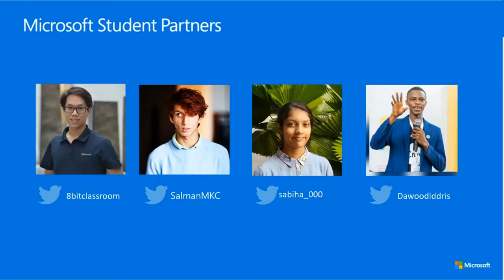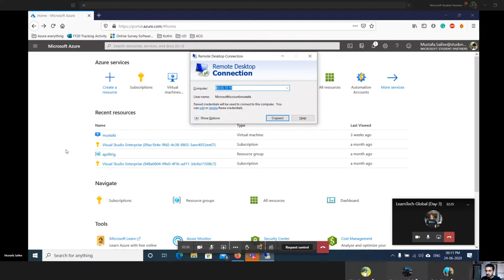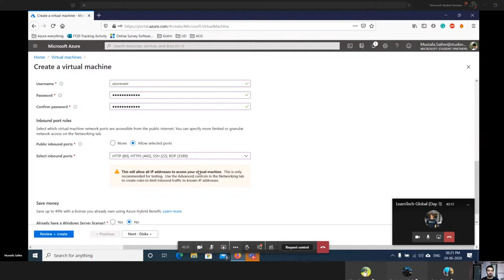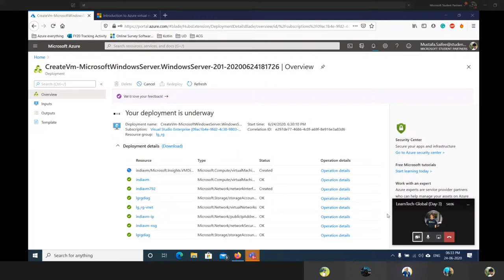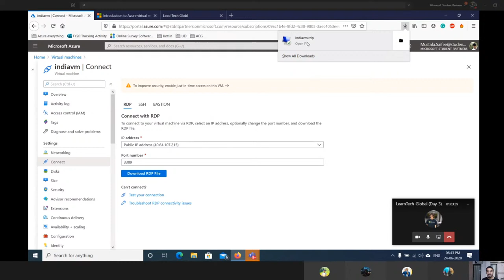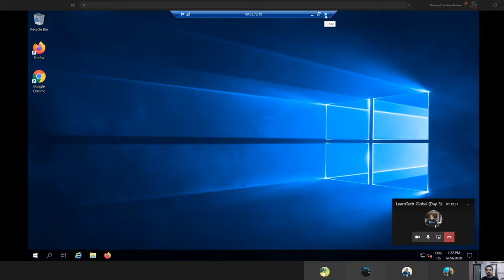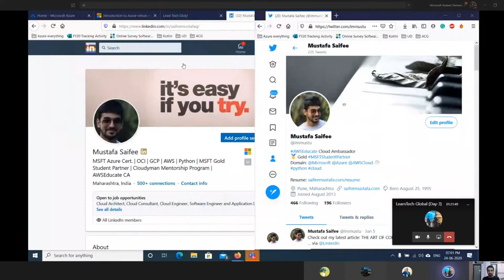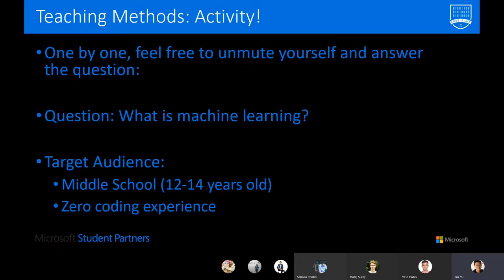Azure Virtual Machines by Mustafa Saifee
The big day is finally here! 🙌

Starting with Day 3, we have:

- Hello all Tech enthusiasts, many people face the issue like how to get started, resources, which Software to choose and others.

- Along with we will explore how easy it is to launch a Virtual Machine on Microsoft Azure.

- How are VM’s useful in Tech Industry & How to create them

- Get Hands-on exercise on creating your own VM.

You can tweet, share on Insta, Facebook everywhere using these hashtags, you can mention us there!

Ajinkya Sonawale - @ajinkya_17

Omkar Shinde - @oshinde_333

You will be getting the certificates daily for every session you attend. :)